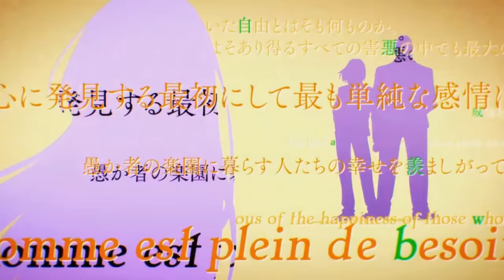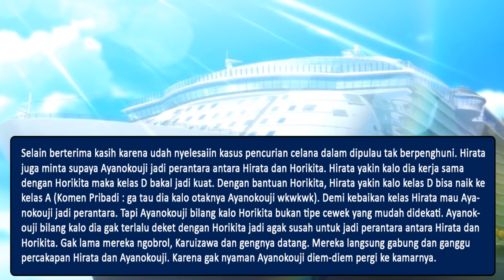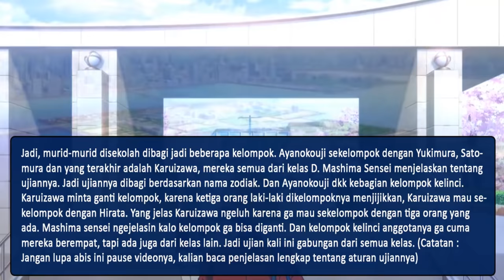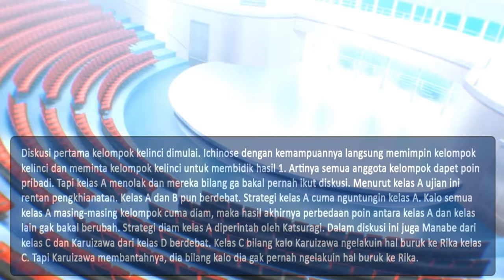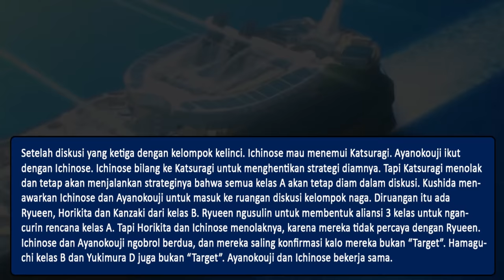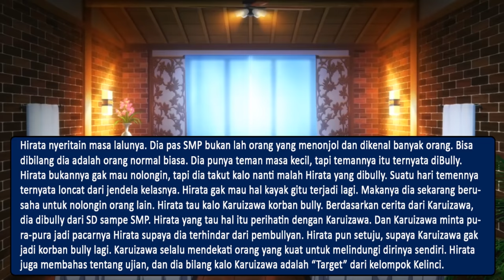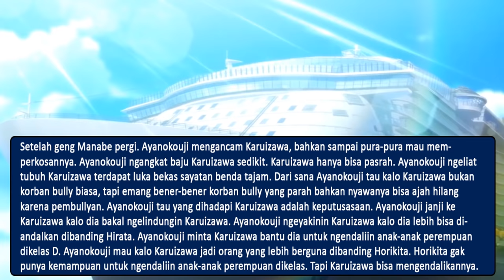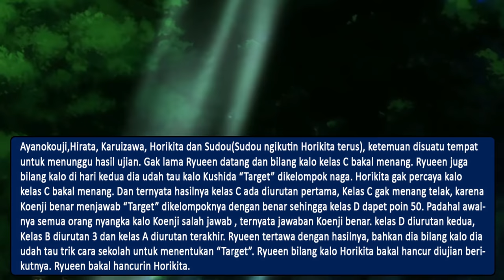Pembahasan Anime Youkoso Jitsuryoku Shijou Shugi no Kyoushitsu e (Part 1)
Video ini berisi tentang pembahasan Anime Youkoso Jitsuryoku Shijou Shugi no Kyoushitsu e (Classroom Of The Elite). Jadi dalam video ini lebih tepatnya membahas tentang kelanjutan cerita dari anime Youkoso Jitsuryoku Shijou Shugi no Kyoushitsu e (Classroom Of The Elite) Season 1.

Lebih tepatnya lagi video ini membahas inti cerita atau rangkuman volume 4 dengan judul Youkoso Jitsuryoku Shijou Shugi no Kyoushitsu e (Classroom Of The Elite).

Ada pembahasan tentang ujian selanjutnya. Masa lalu dari Hirata, Masa lalu dari Karuizawa, Lalu ada juga Ryuen yang curiga dengan seseorang yang ada dibalik bayangan kelas D. Dan juga ada pembahasan tentang kehebatan Ichinose.

Semoga video ini akan membantu orang yang udah gak sabar nungguin season 2 dari Anime Youkoso Jitsuryoku Shijou Shugi no Kyoushitsu e (Classroom Of The Elite).